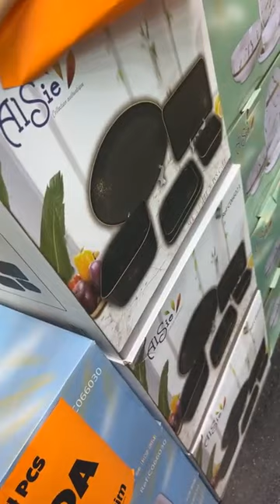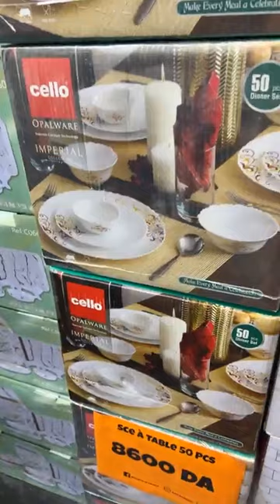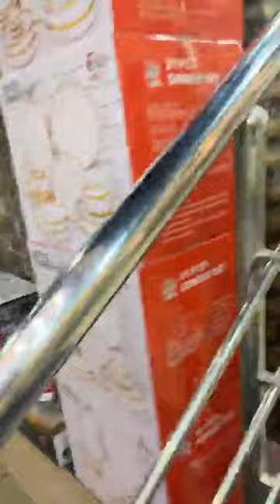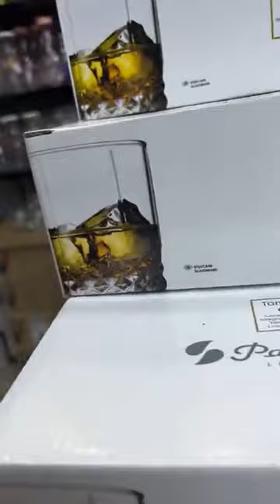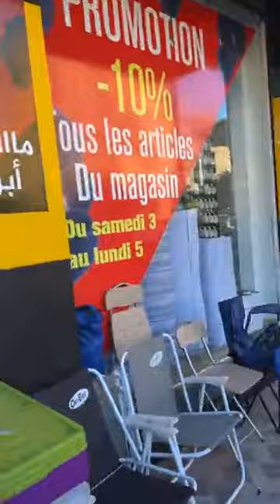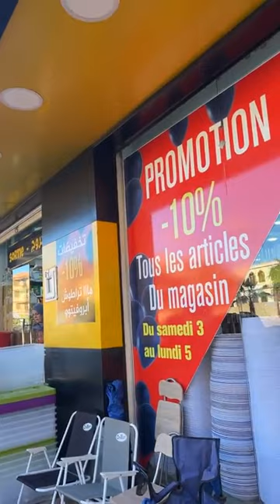‏‎Djaber Market‎‏.لااايف حصري😍خااص بالتخفيضاات وهران الرائعةما تخلوهش يفووتكم😍كناستال و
@alemawani  ‏‎Djaber Market‎‏.
لااايف حصري 😍خااص بالتخفيضااات🔥الراااائعة ما تخلووهش يفووتكم😍

٥٩٢